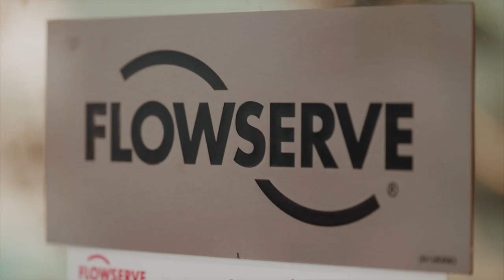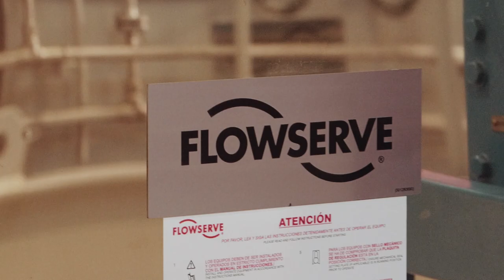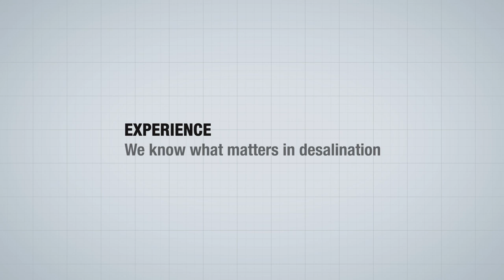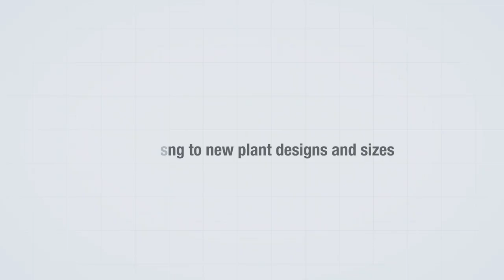Flowserve’s Desalination Center of Excellence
The Desalination Center of Excellence facility in Spain specializes in manufacturing and testing the industry’s broadest desalination product portfolio and is backed by a global support network—a one-stop-shop for customer support. With more than 50 years of experience in desalination, Flowserve brings deep knowledge, extensive capabilities, and locally available R&D resources to meet our customers’ needs.